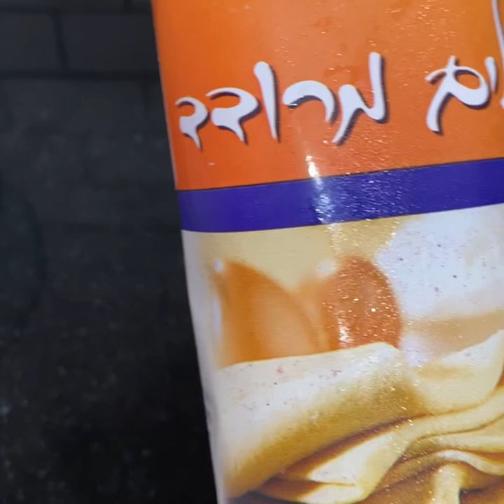בורקס תפוחי אדמה בצורת פרח - כתוביות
בורקס תפוחי אדמה בצורת פרח -  Potato Burek - Flower
כתוביות בכל מיני שפות

התחלה: 00:00
במצרכים: 00:15
המילוי: 01:07
הכנה: 03:28
אפיה: 07:04
סיום: 07:36

בפרק זה של smadarifrach מהמטבח שלי באהבה, אני אראה לכם כיצד להכין בורקס תפוחי אדמה בצורת פרח - כתוביות.

לחצו על הקישור - סרטונים שלי ביוטיוב, הדף שלי בפייסבוק, ספרים שלי באמזון ועוד ועוד…

מצרכים
4 תפוחי אדמה גדולים
1 בצל גדול קצוץ
4 שיני שום קצוץ
1/2 כפית מלח
מעט פלפל שחור
3 כפות שמן
בצק עלים מרודד
מעט קמח
1 ביצה
זיתים שחורים מגולענים

לקישוט
שומשום
פרג טחון
אני משתמש בכוס מדידה בינלאומית.

Click on the link - my videos on YouTube, my Facebook page, my books on Amazon and more and more…

מידע וידאו:
זמן העלאה: 11 באפר׳ 2021
משך הזמן: 08:05
בורקס_תפוחי_אדמה_בצורת_פרח_כתוביות_הדרכה.mov